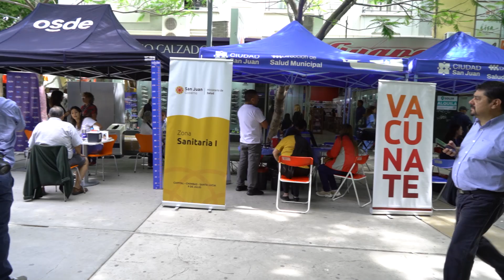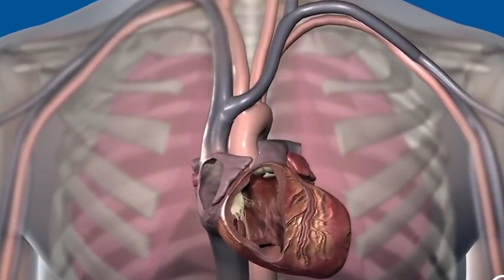Héctor Pérez - Controles de salud